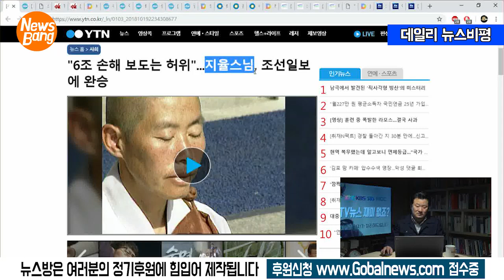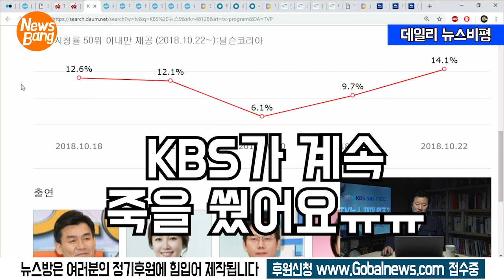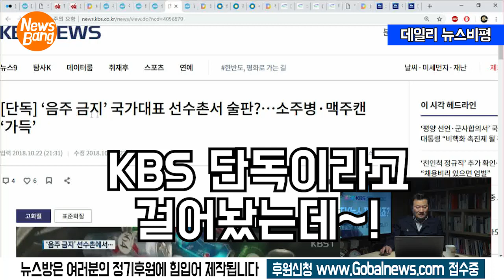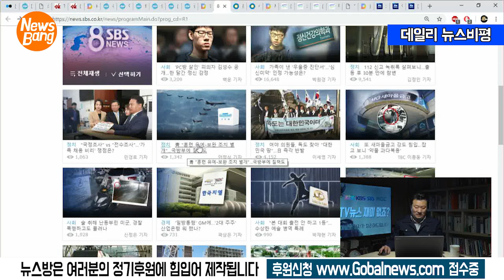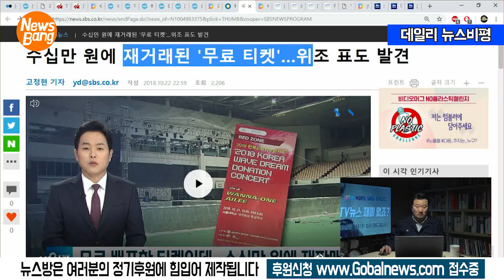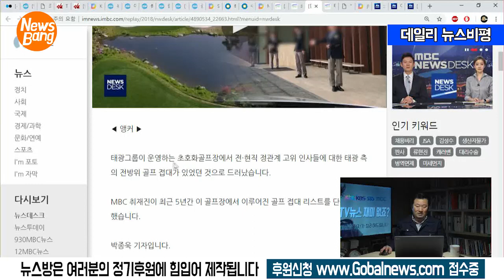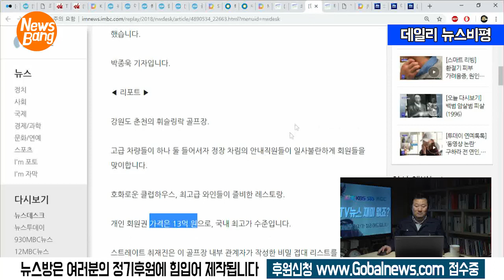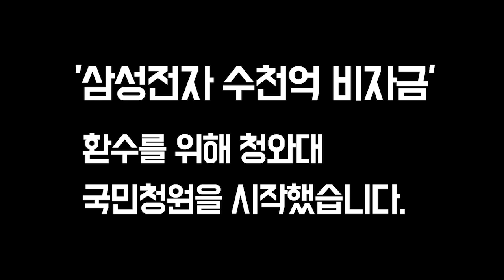평화는 우리손으로 문재인 독트린 힘얻나 / 자한당 국조공세 놀아나는 언론 / 10/23(화) 데일리 뉴스비평 22회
평화는 우리손으로 문재인 독트린 힘얻나 / 자한당 국조공세 놀아나는 언론 / 데일리 뉴스비평 22회